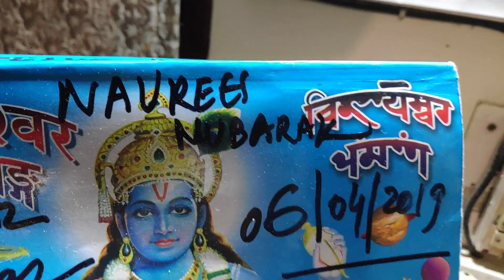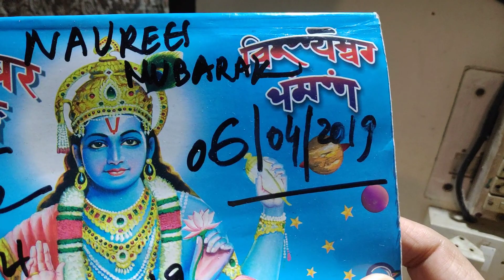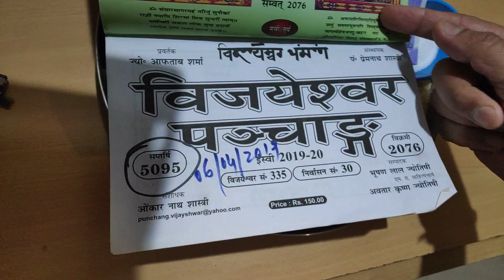Jai Ho..Kashmir SONTH Mubarak...14,/03/2020 KashmiriPandits Saptrishi 5096 year(2)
*SONTH Kashmiri Mubarak...14,/03/2020 ☺️*

Thanks

God bless!